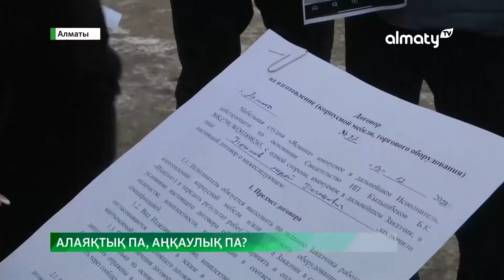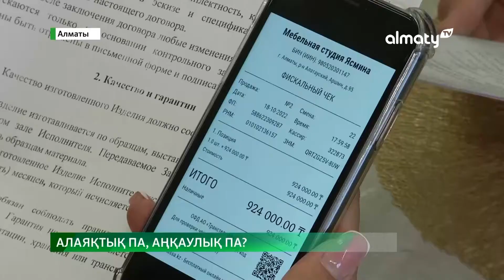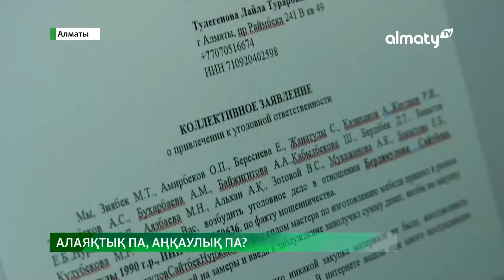Алданып қалдық: жиһаз шеберін күтуден жалыққан азаматтар шағым айтты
Алматы қалалық полиция департаменті жиһаз аламын деп, жиған-тергенінен айырылған 50 адамның арызын қарастырып жатыр. Әу баста бәрі келісімшарт негізінде болды деген азаматтар арада 4 жыл өтсе де тапсырысын ала алмай келген, деп хабарлайды Almaty.tv тілшісі.